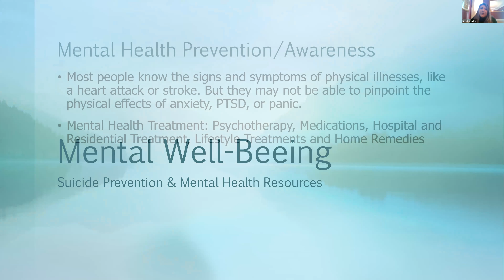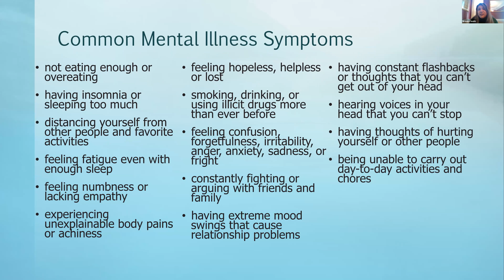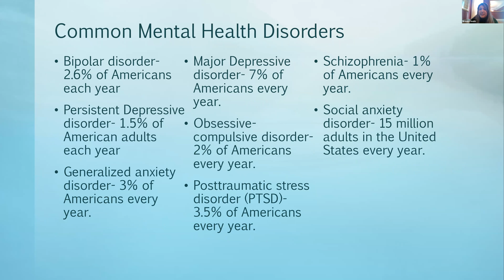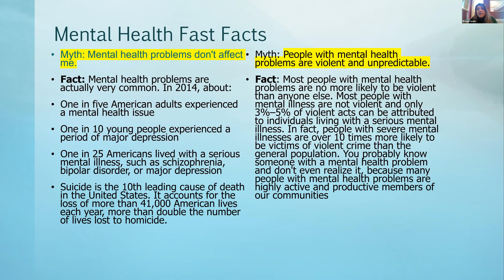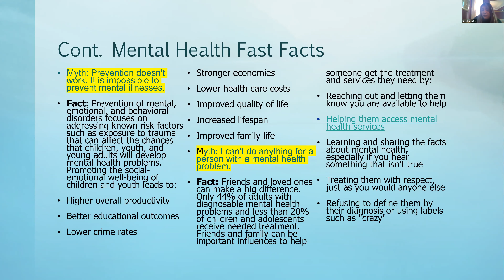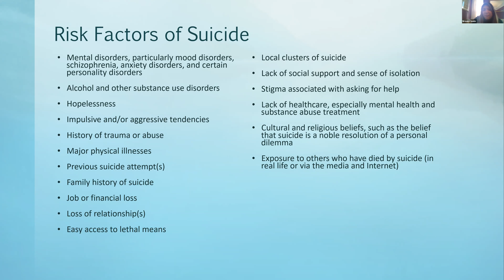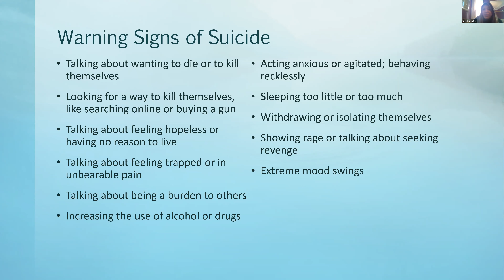Mental Well-BEEing: Suicide Prevention and Resources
Join OPA alum Brooke Smith, M.A. in clinical mental health counseling candidate, as she discusses mental health resources and suicide prevention tips for yourself as well as friends and family. Brooke will also discuss how one can be an advocate for mental health and raise awareness for mental health issues. After the presentation, one should be able to identify suicide warning signs and risk factors as well as be more familiar with some common mental health disorders.

Mental Well-BEEing is a series of conversations on important mental health topics for all members of Omega Phi Alpha. Mental health experts will join us each week in May as we honor Mental Health Awareness Month and our permanent project.